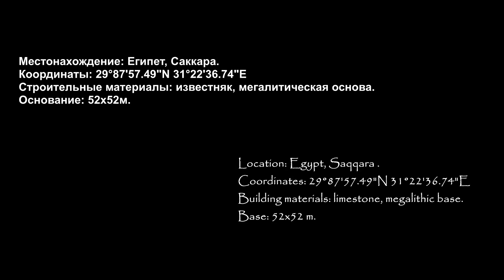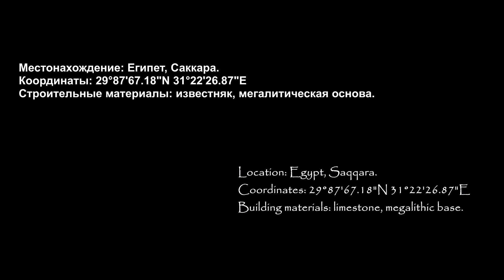Мир Древних Богов: Безглавая пирамида / Headless Pyramid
Во время одной из моих самостоятельных поездок мне удалось посетить так называемую безглавую пирамиду, о которой я узнал довольно поздно, к сожалению. Сделать это получилось только во второй половине дня, когда туристов было уже мало, а смотрители могли более свободно идти на уступки.
Пирамида находится недалеко от припирамидного храма Тети. Увидев ее, я сразу же расстроился, хотя уже знал что она без верхушки, а само ее основание мне представлялось большим.
Все завалено мусором, следов каких-либо раскопок, о продолжении которых говорил Захи Хавасс, не заметно. Все детали вы увидите по ходу просмотра видео. Я хотел лишь обратить ваше внимание на то, что мне очень бросилось в глаза – это уцелевшая крышка саркофага, которая сохранилась в таком идеальном состоянии, что у меня появились сомнения в том, что она вообще отсюда, так как все вокруг в пирамиде разрушено. Остались только несколько гранитных блоков нисходящего коридора, которые тоже не в идеальном состоянии. Ну и еще несколько интересных моментов, которые вы сможете увидеть более подробно в этом видео.
Ондраш.